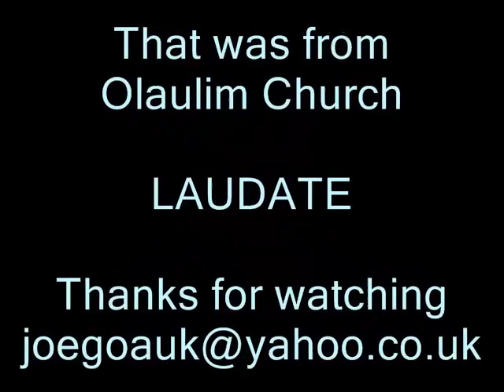LAUDATE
Laudate Dominum omnes gentes
Laudate eum omnes populi, quoniam confirmata est super nos misericordia Eius, Et veritas Domini manet in aeternum.
Gloria Patri et Filio et Spiritui Santo. Sicut erat in pricipio et nune et semper et in seccula saecculorum.  Amen.

At Olaulim